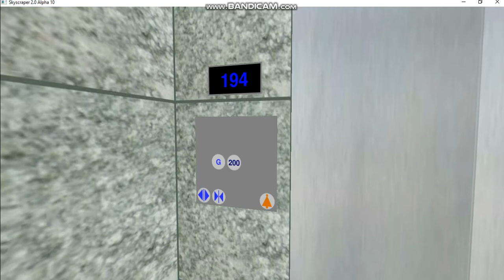Mitsubishi elevator at Modernham Towers(G-200)